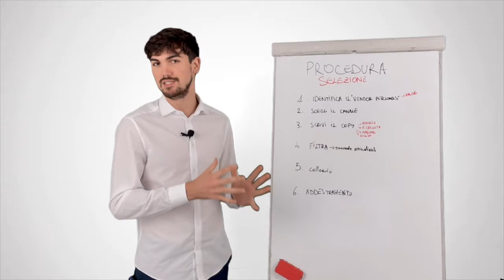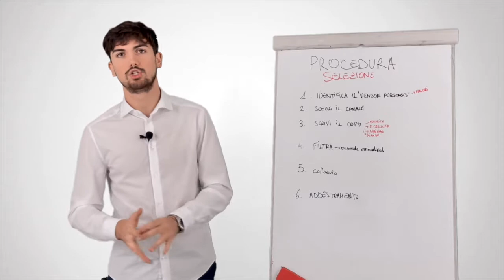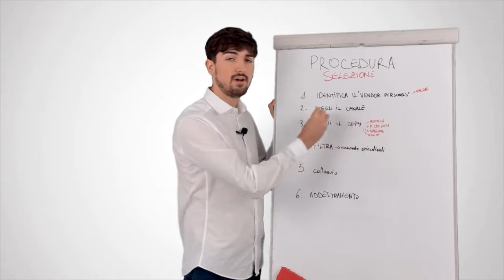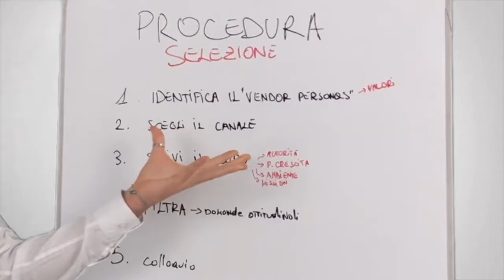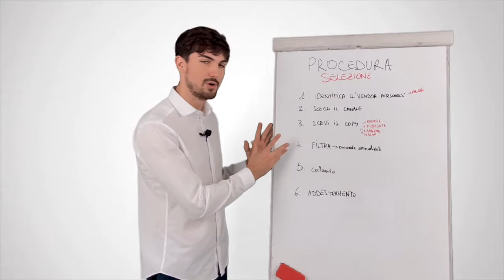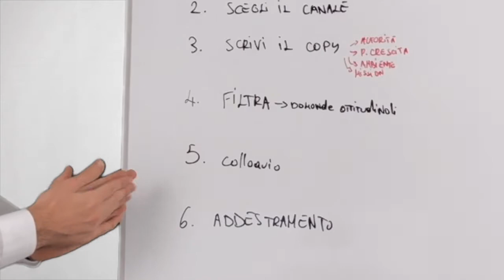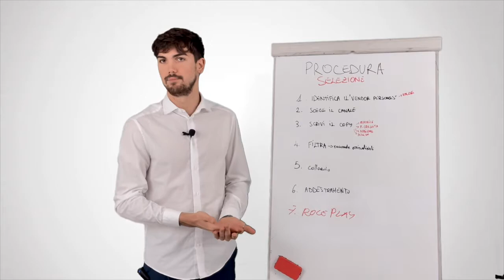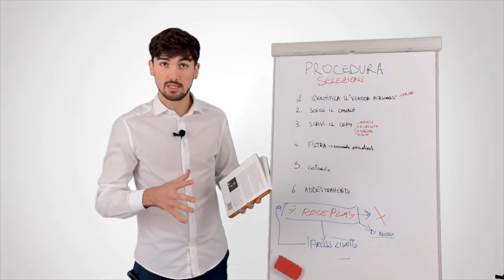Come Attirare e Selezionare i migliori venditori del Tuo Settore (Processo Step by Step)